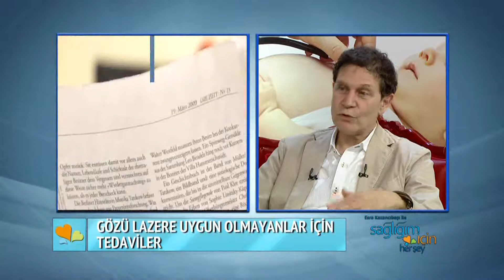Damlasız Katarakt Ameliyatı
Damlasız katarakt ameliyatı nasıl yapılır? Türkiye'de katarakt cerrahisi… Gözdeki kırma kusurlarının tedavisinde lazer yöntemi… Gözü lazere uygun olmayanlar için hangi tedaviler var? Göz içi mercekler ve katarakt tedavisi hakkında merak edilenleri İstanbul Cerrahi Hastanesi Göz Hastalıkları Bölümü Başkanı Op. Dr. Sinan Göker Sağlığım İçin Herşey’de anlattı.